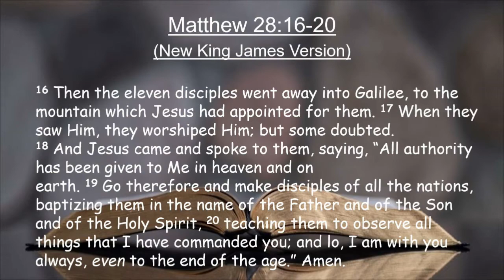The Great Commissions by Pastor Cody Francis